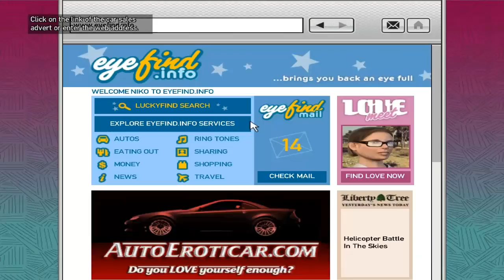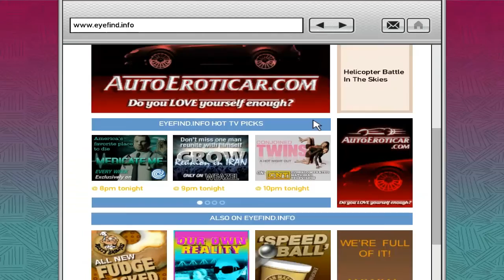Let's Play GTA IV Walkthrough Part 22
GTA IV